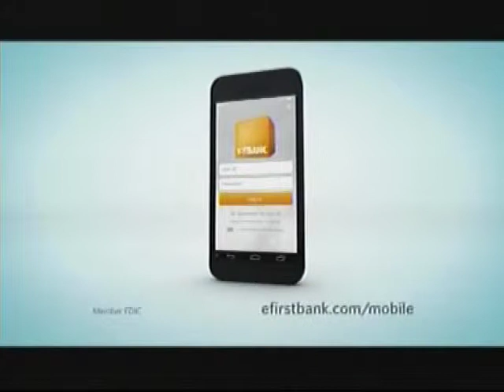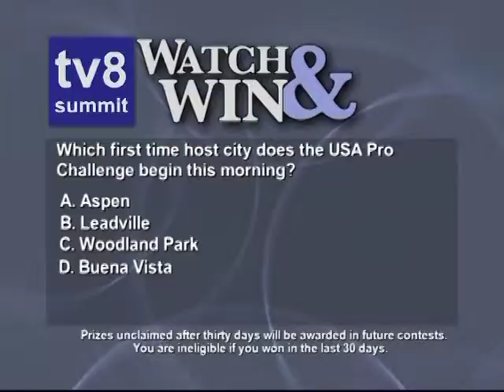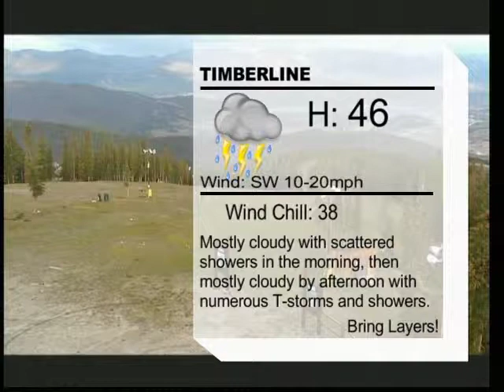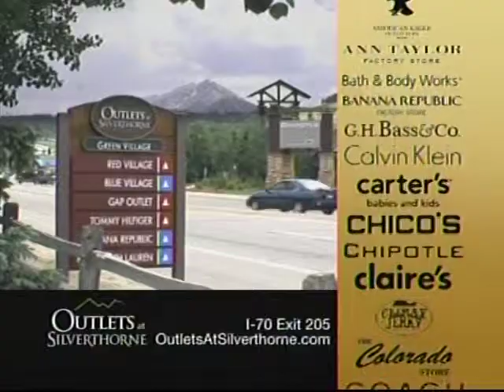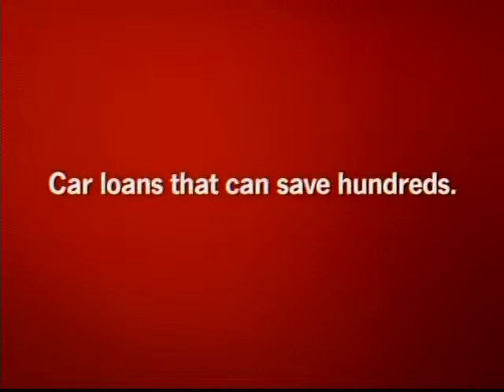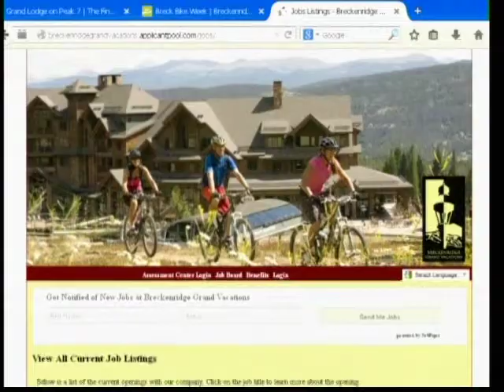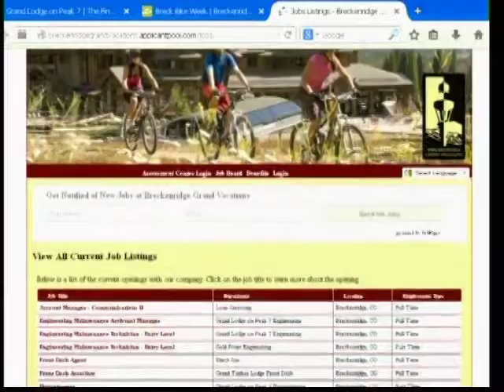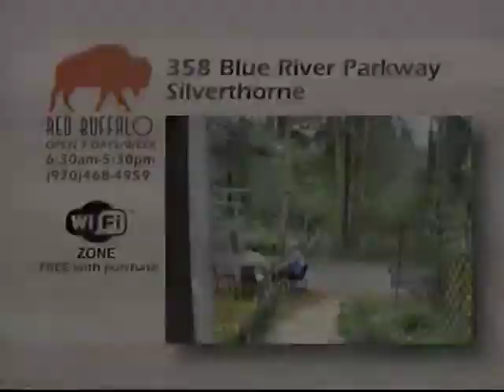SS 8 22 14 Columbia